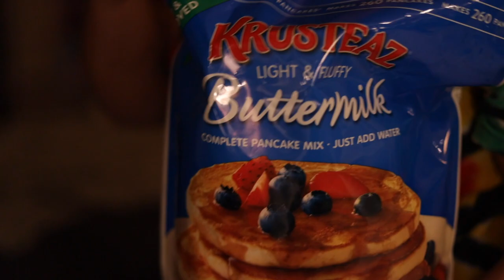Thrift Shopping FALL TRY ON HAUL 2020 |friend vacation vlog 2020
Trift Shopping FALL TRY ON HAUL 2020 |friend vacation vlog 2020

If you’re new here, Hi! I’m Liz. I am a 24 year old wife and mama! I am very passionate about helping you become your most healthy and thriving self, showing you how you can find JOY and EMPOWERMENT through healthy living.😁🍑💪🏻👸🏼🏋🏼‍♀️🧘🏼‍♀️

My Overall goal for my channel is to give you practical tools and teach you ways you can live a more vibrant, healthy life! NO crazy crash diets🙅🏼‍♀️Just plain old consistency and a love for fitness!!

Epedemicsound.com

XOXO,
LIZ